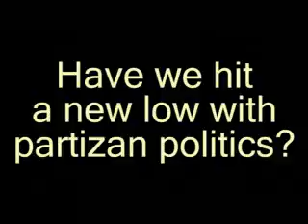MPtv-Interviews with Michael Savage and Scott Brison 22 February 2007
MPtv presents interviews with Hon. Michael Savage, and Hon. Scott Brison getting their views and comments regarding Prime Minister Stephen Harper`s behaviour in the House of Commons Wednesday February 21,2007. Videos are recorded at the MPtv studio, on location at Parliament Hill, the House of Commons, and around the city of Ottawa. This video is published by an elected representative of the federal government of Canada, the Hon. Garth Turner MP, under authority granted by parliamentary priviledges ascribed to that elected member under the laws of Canada.

MPtv
Technical Producer: Bruce Sutherland